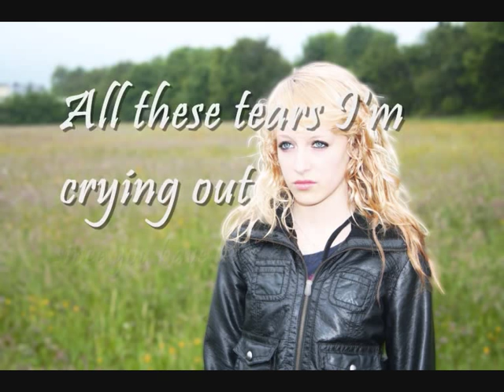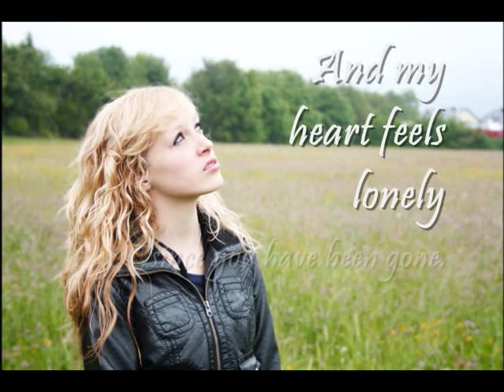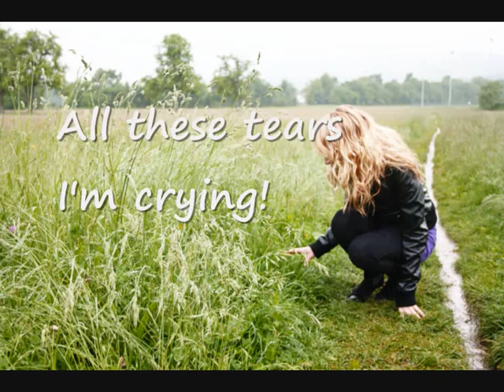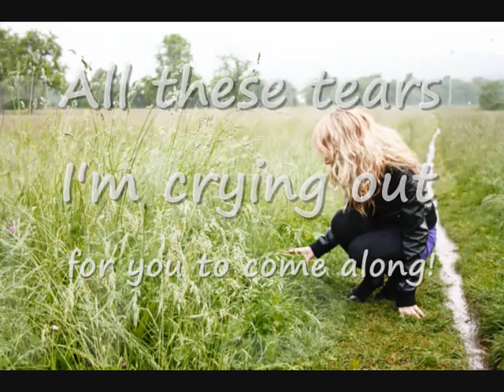Sabi Gratzer - In the end I'll find you (Lyrics)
"In the end I'll find you" aus dem Album "Telling my secret" von Sabi Gratzer

Vocals, Flute and Song written by Sabi Gratzer
Acoustic Guitar - Franz Gratzer
Drums, recorded and mixed by Alex Pichler
Photographs - Carina Steindl